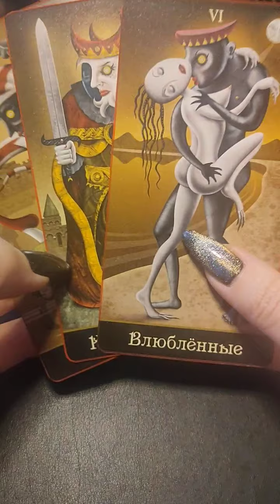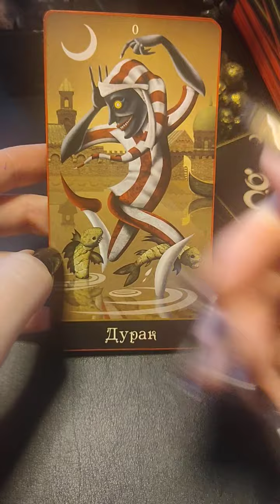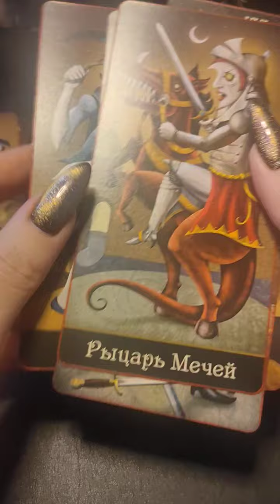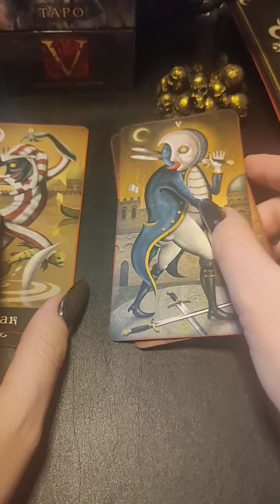КАК ОТЦЕПИТЬСЯ ОТ БЫВШЕГО ИЛИ ОТ НАЗОЙЛИВОГО ПОКЛОННИКА??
Запись на личный расклад сюда 🎯☠️👀🔥😻🦇🔮